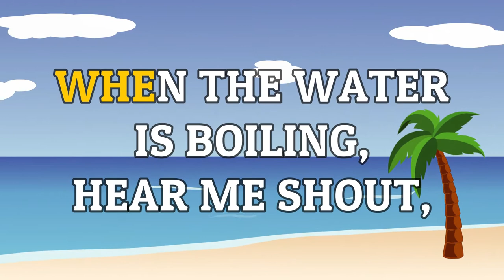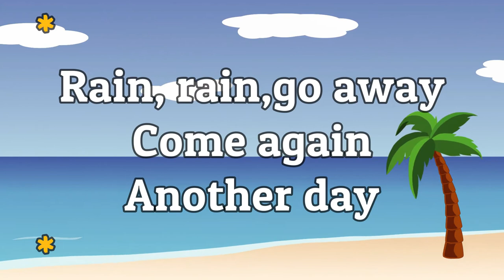Tea Pot Lyrics Video | English Nursery Rhymes Full Lyrics For Kids | PoemVentures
*TEA POT POEM LYRICS*

                                           AND THIS IS MY SPOUT .

                                        WHEN THE WATER IS BOILING,
                                                  HEAR ME SHOUT,
                                                 "JUST LIFT ME UP,